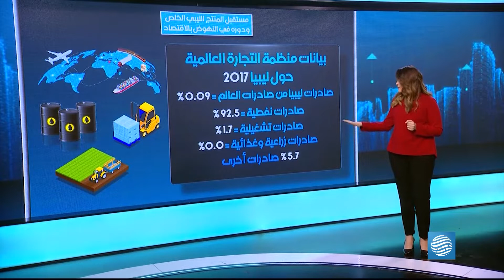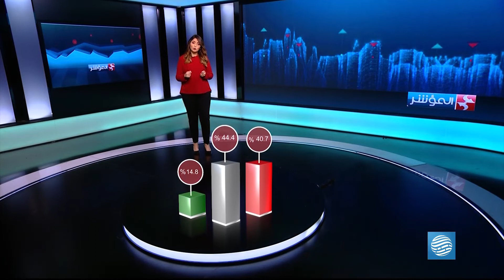المؤشر | مستقبل المنتج الليبي الخاص ودوره في النهوض بالاقتصاد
تقديم | زينب تربح

ضيوف الحلقة:
مفتاح السنوسي | مدير عام هيئة النهوض بالصناعة الوطنية
رشيد صواني | رئيس مجلس إدارة مجموعة صواني القابضة
عصام الطاهر | المستشار القانوني لاتحاد الصناعة
علي نصير | رئيس اتحاد الصناعة الليبية